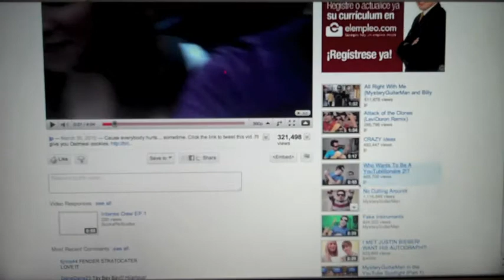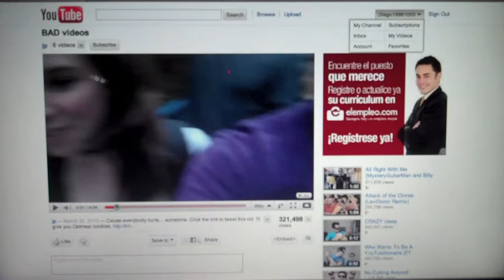PARTY AT MY HOUSE!!!!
GOIN TO A PARTY U GUYS IN?